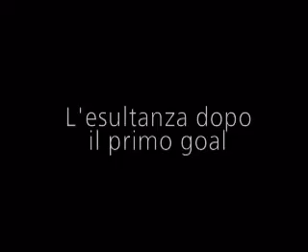Cavese 2 - Pro Patria 1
Cavese 2  - Pro Patria 1 . Campionato  C1 girone A 2007-08